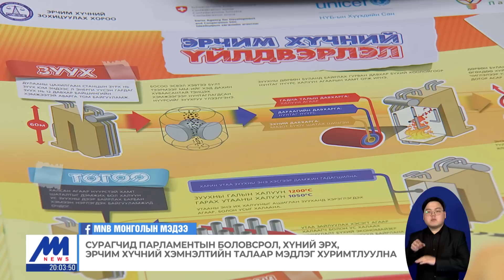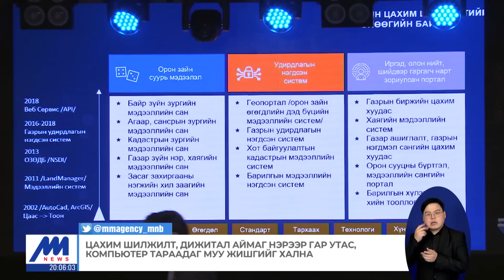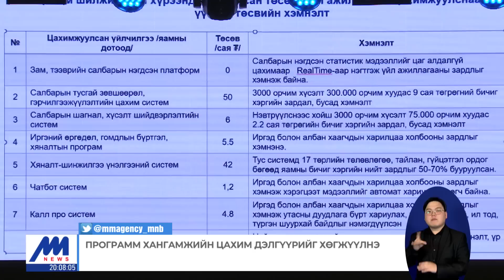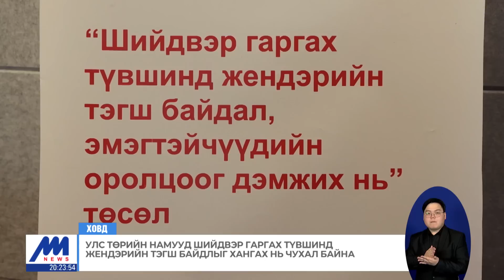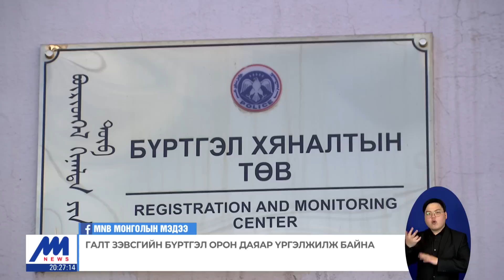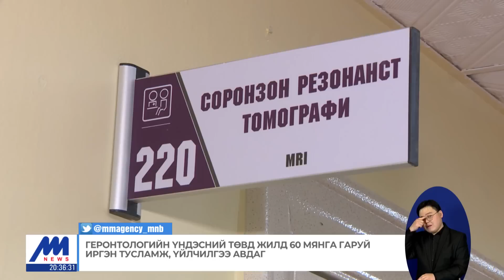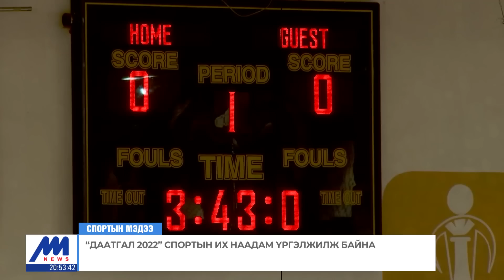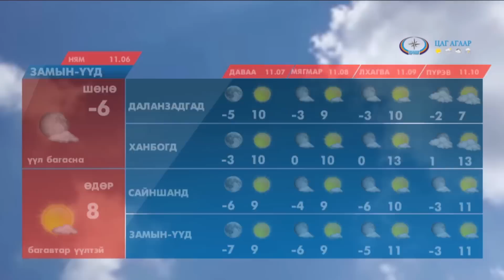"Цагийн хүрд" мэдээллийн хөтөлбөр /2022.11.05/